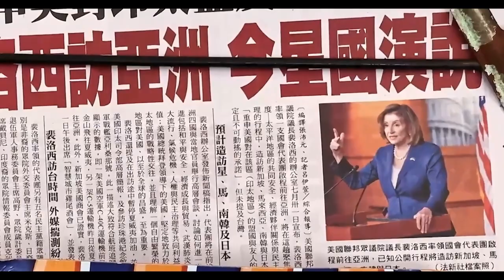Nancy Pelosi plane shot down by China. Parachutes to safety. Nancy Pelosi taken Prisoner.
[What if] House Speaker Pelosi's airplane gets shot down in Taiwan and she was captured by the Chinese and taken Prisoner?    If Nancy Pelosi's plane was shot down, how would America respond?  Would Joe Biden rescue Nancy Pelosi?

Nancy Pelosi Taiwan Visit.  Watch in amazement as she parachutes to safety.